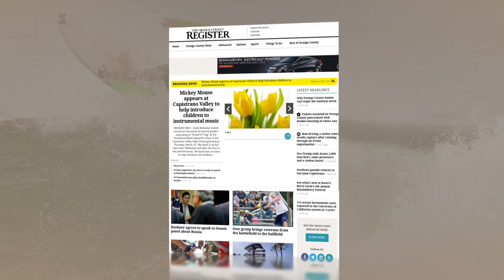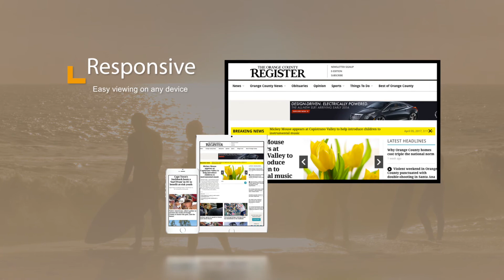OC Register New Website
OC Register Website Redesign